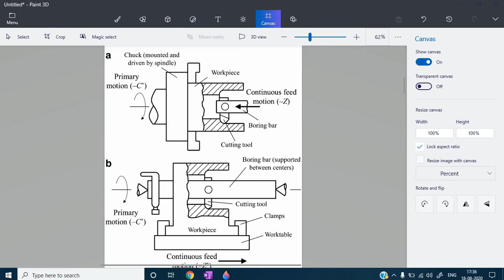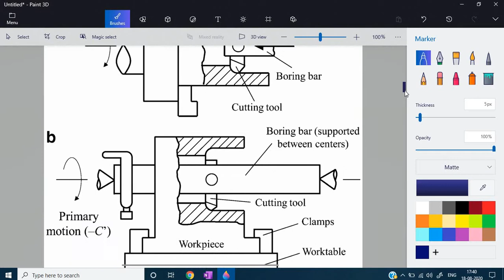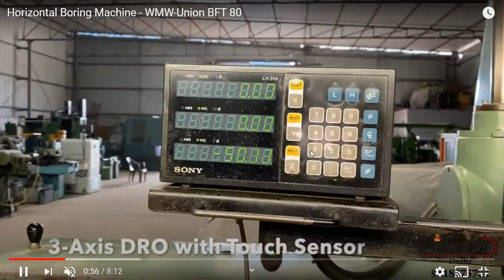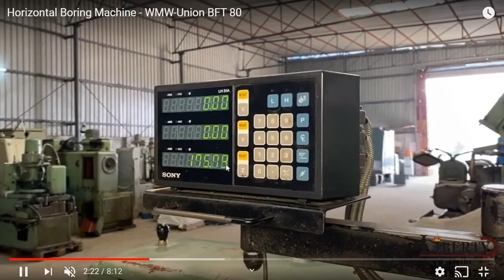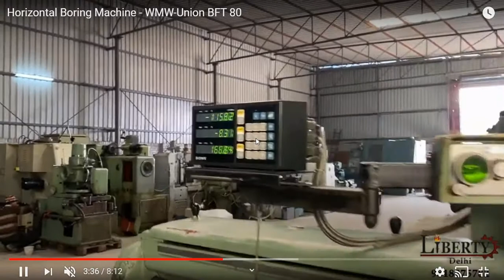BORING MACHINE LECTURE 11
HORIZONTAL BORING MACHINE AND ITS TYPES